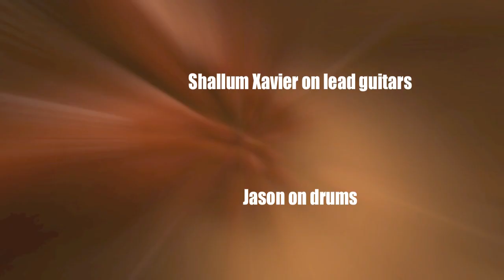ali zafar live in kc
Watch exclusive footage of Ali rehearsing with his band before and up till the show. Hot back stage action!
30 april 2010 8 pm.